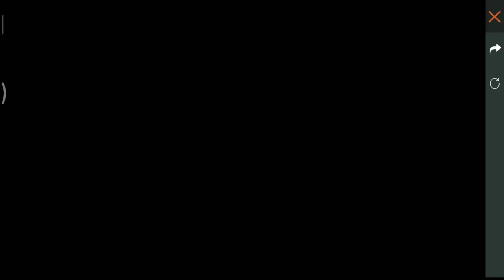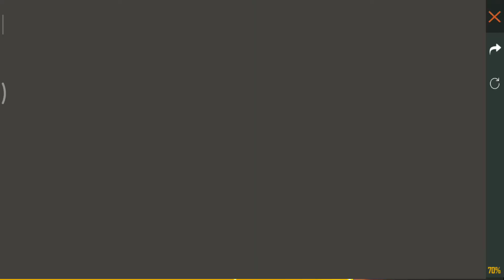GANHEI O DR. SANIDADE! GASTEI 300 DIAMANTES NO CAÇA AOS PRÊMIOS FREE FIRE NOVO EVENTO